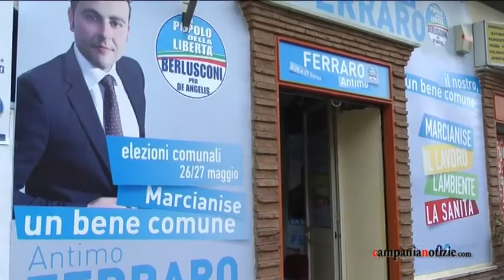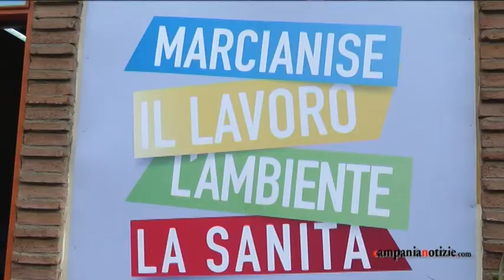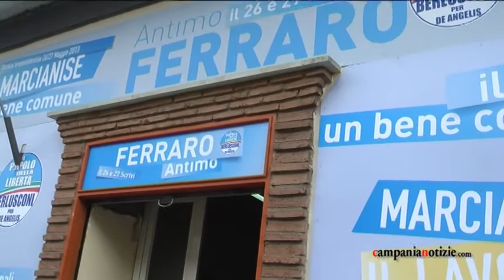Antimo Ferraro inaugura il suo comitato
Inaugurazione del comitato elettorale di Antimo Ferraro, candidato alla carica di consigliere alle elezioni comunali di Marcianise nella lista del Pdl.